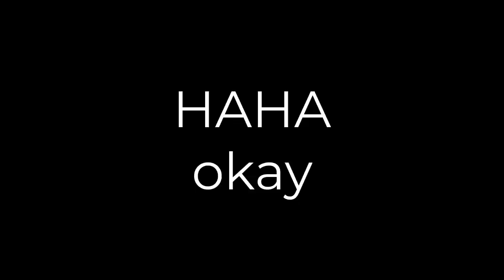NASCAR 06 Career - Part 1 | Mikey Kile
Mikey Kile's stock car car racing career began in 2005. He is from Westlake, LA where I have lived and worked for years. This is my attempt at replicating and recreating that career in this NASCAR game from 2005. Anyways, enjoy!